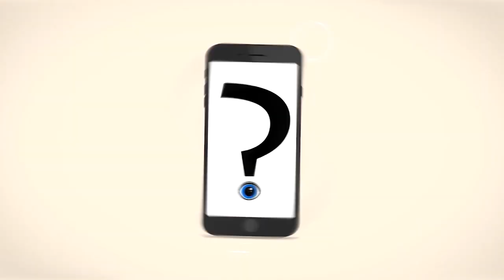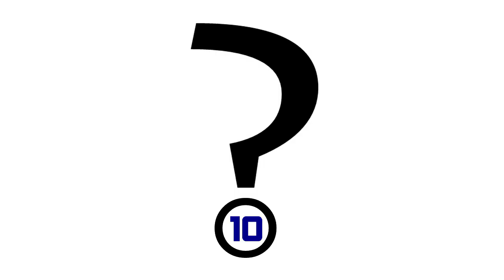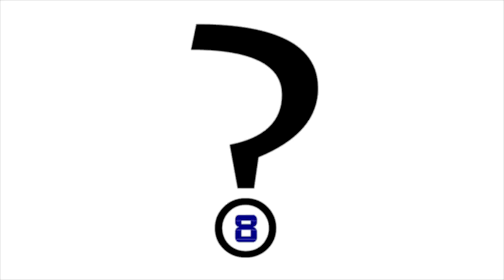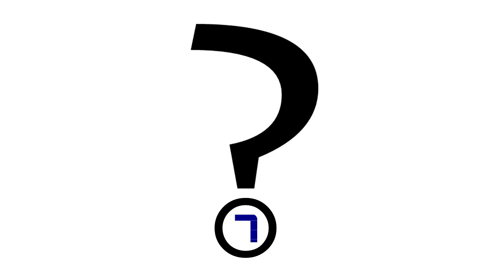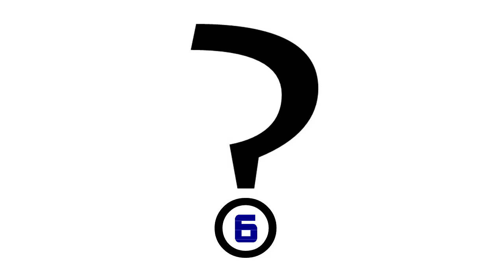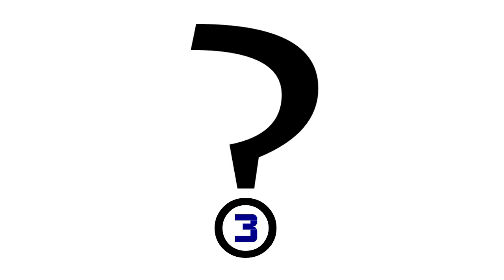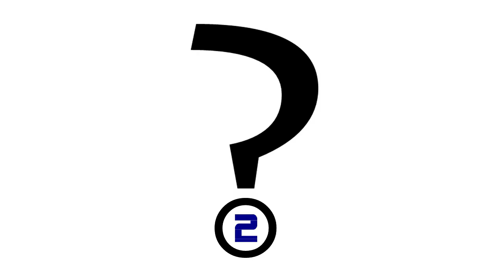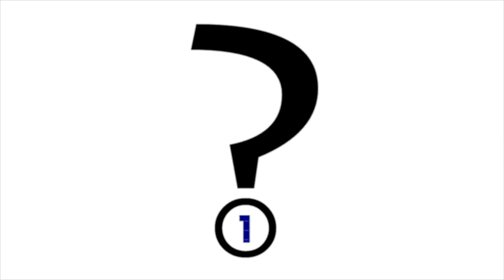10 Dulces Japoneses mas deliciosos que existen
Japón es indiscutiblemente un país mágico y lleno de sorpresas. Milenios de historia se dejan sentir en sus calles y avenidas, en la forma en la que su sociedad se desarrolla y en los gustos de su mesa, que van mucho más allá de lo común, sorprendiendo a todos los que no están acostumbrados a su particular cultura.

En este top te mostraré los dulces japoneses más deliciosos que existen, y que te darán ganas de viajar hasta ese país para poder probar alguno de ellos.

◥ INCOGNITADOS ◣